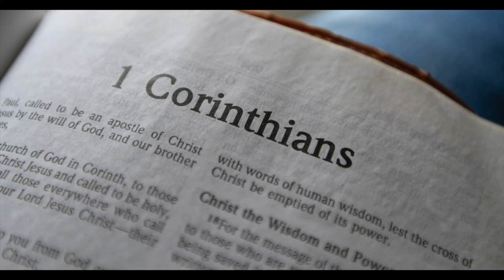SISTER TAKING BROTHER TO COURT: DON'T TELL ME YOU LOVE ME AFTER SUING ME! LOVE IS FORGIVING.